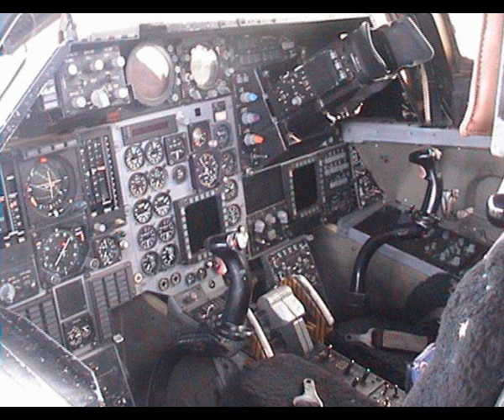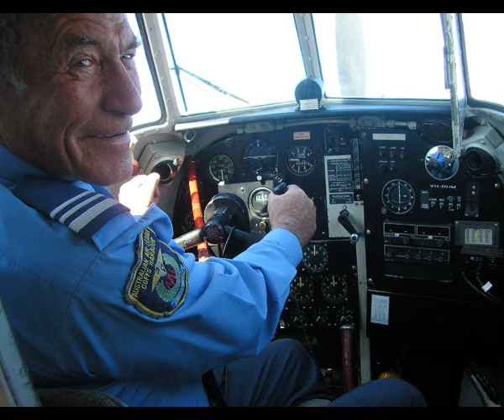Australian Air League Squadron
Here is a Photo montage from the DVD documentary  for the Coffs Harbour Australian Air League Squadron which will feature cadet operations and special feature on the !930's Longster currenty being restored by the Australian Air League Cadets as part of there ongoing training.

Stay tune more highlights coming on the Australian Air League DVD Documentary.